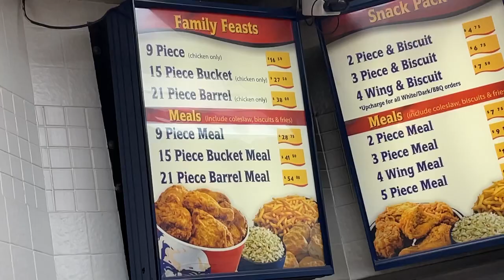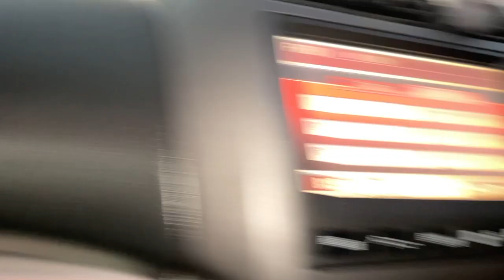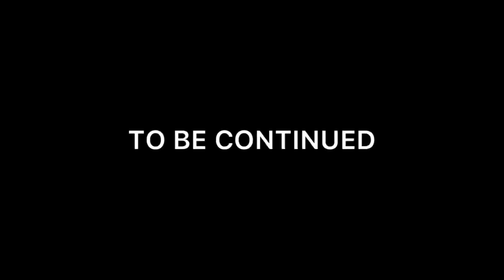Rating Cayman Island KFC with Jamaican KFC which is the best 💭